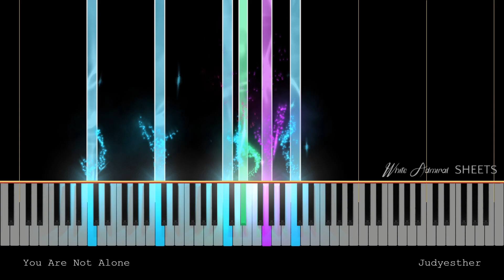Judyesther (You Are Not Alone) Piano Solo